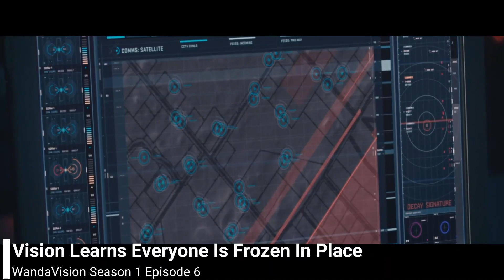WandaVision - Episodes 6 Spoiler Review (A Disney+ MCU Series)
After 6 episodes, we finally have answers!  Here is my review of the episode, thoughts on the season, and breakdown of what happened.

My review and breakdown of WandaVision episode 6 ""All-New Halloween Spooktacular!""

SKIP AHEAD

00:00 Intro
00:53 General Thoughts
01:30 Episode Breakdown
08:45 Waywarth Doesn’t Like Super-Powered | X-Men Setup?
21:40 TV AD
26:49 Vision and Agnes
30:10 Monica Re-Written | Mutant Setup?
34:00 Wanda and Pietro Discuss Parents | Luke Skywalker Size Cameo Magneto?
38:15 Died Pietro
39:00 Vision Leaves the Boundary
43:07 Closing Thoughts

PREMISE
After the events of Avengers: Endgame (2019), Wanda Maximoff and Vision are living the ideal suburban life in the town of Westview, trying to conceal their powers. As they begin to enter new decades and encounter television tropes, the couple suspects that things are not as they seem.

CAST & CREW

Created by Jac Schaeffer

Based on Scarlet Witch by Stan Lee & Jack Kirby

Vision by Roy Thomas,  Stan Lee,   John Buscema

Directed by Matt Shakman

Starring
Elizabeth Olsen - Wanda  / Scarlett Witch
Paul Bettany - Vision
Teyonah Parris - Monica Rambeau
Kathryn Hahn
Kat Dennings
Randall Park - Jimmy Woo

Robert Lopez
Kristen Anderson-Lopez

Composer Christophe Beck

VIDEO SUMMARY
This video contains Sean Chandler Talks About's spoiler filled review of episode 6 of WandaVision review.   Learn more about these Marvel Legends

Or Wandavision reaction